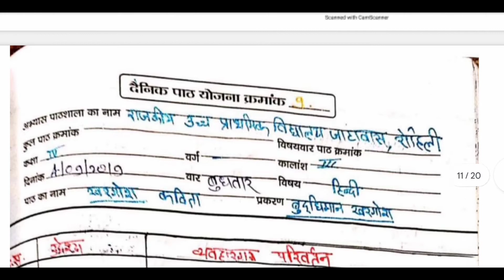दैनिक पाठ योजना हिंदी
Contact 👉 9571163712 (only wtsp msg)

Rajasthan Education Tutorial
Rajasthan Education Tutorial
Subhash Sir Ka Ladla